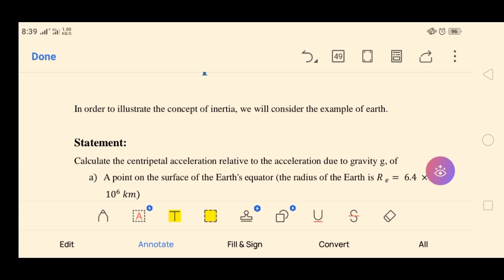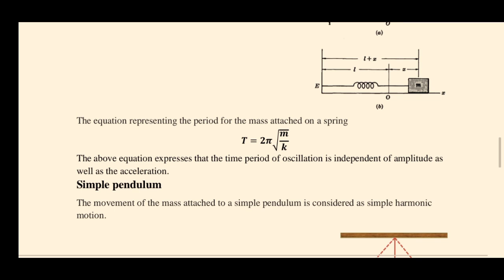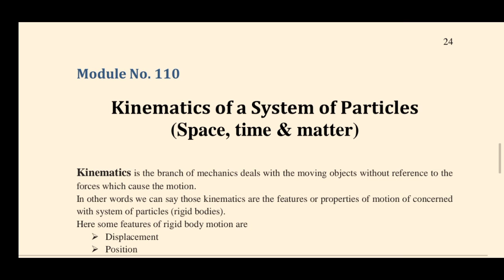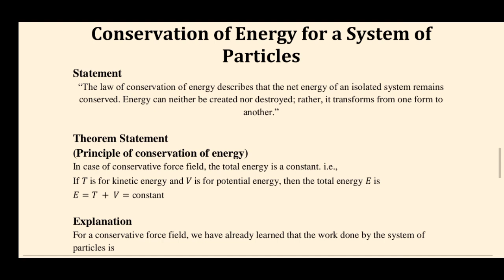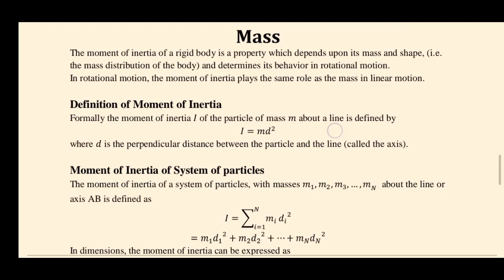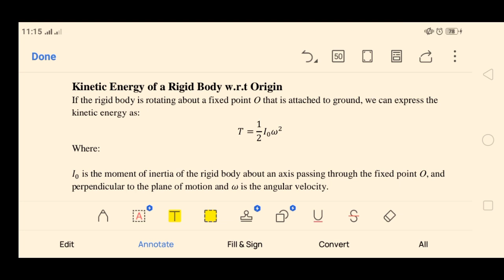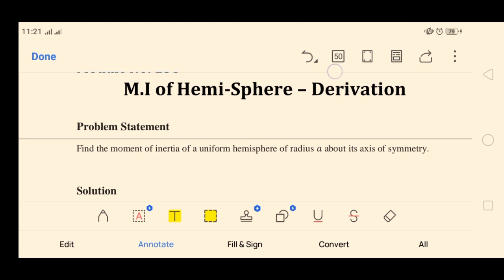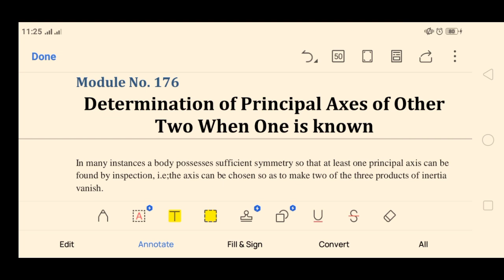Mth 622 important topic and highlights log short question for final term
Mth 622 final term important topic
vector and classical mechanic Mth 622 final term important topic
Mth 622 final term prepration full guidance
Most repeated question for final term
Mth 622 ki teari kasy kry
Easy wasy to prepare MTH 622
Important question of MTH 622 for final term
Important highlights short long question and quiz for final term
How to prepare MTH 622 in short time
How to study MTH 622 in one week
How to get full marks in MTH 622 full guidance
Vector and classical mechanic(Mth 622) ki teari kasy kry
Easy wasy to prepare Vector and classical mechanic( MTH 622 )
Important question of Vector and classical mechanic (MTH 622) for final term
How to prepare  Vector and classical mechanic (Mth 622) in short time
How to study Vector and classical mechanic(MTH 622) in one week
How to get full marks in Vector and classical mechanic( MTH 622 )full guidance
@ns virtual vision
@Ns virtual vision